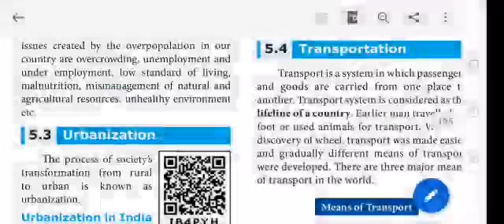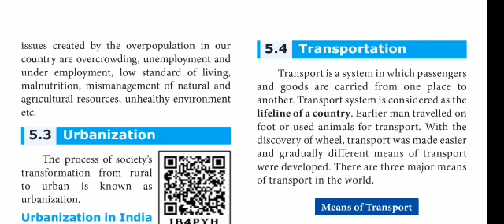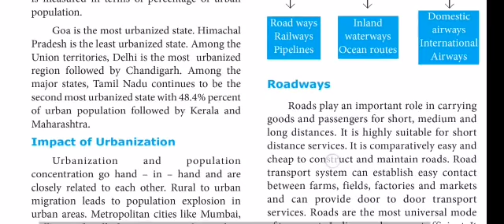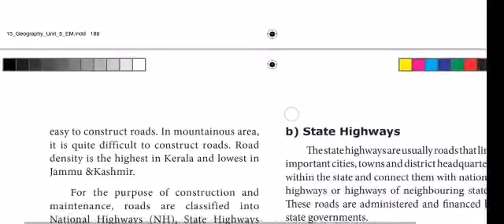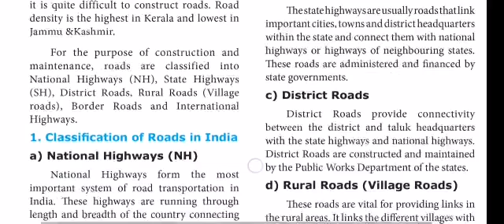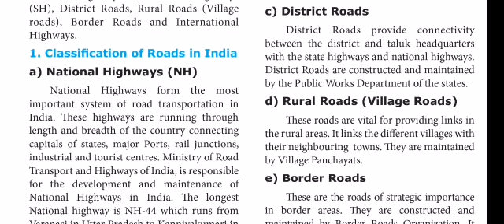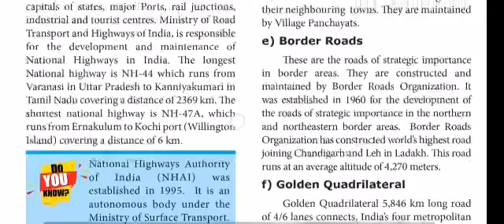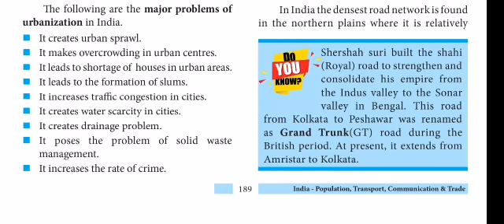10th social Geo5 part5 - Transport (National Highways)